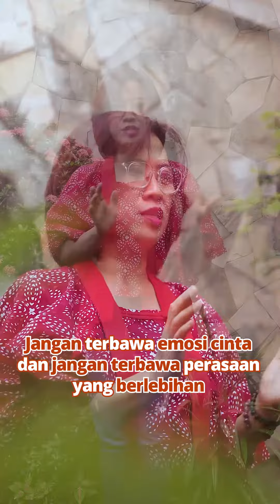Dear all woman...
Salam penuh keseimbangan.
Buat para sahabat wanita, menghadapi tahun 2021 ini sangat dibutuhkan perjuangan dan ketenangan.

Di Era Digital Modern, wanita harus tetap menjaga Martabatnya, harus cerdas dan seimbang. Kendalikan emosi, jangan mudah "baper", jangan overthinking, jangan sensitif. Ujian cinta dan karir tahun kerbau sangat butuh pikiran tenang dan bijaksana. Seimbangkan hati, perasaan, pikiran, perkataan dan tindakan.
Happy International Woman Day.